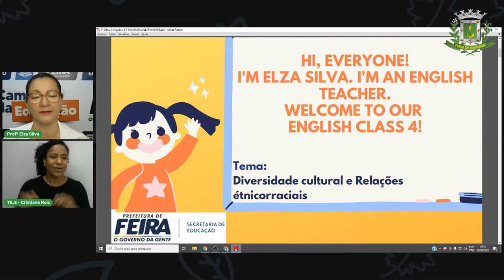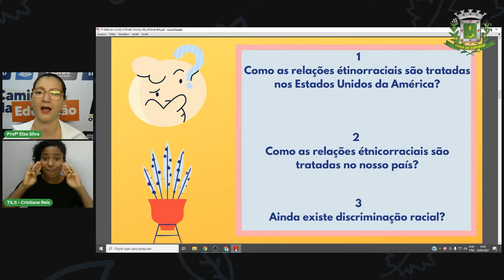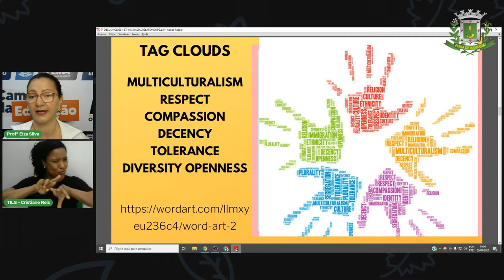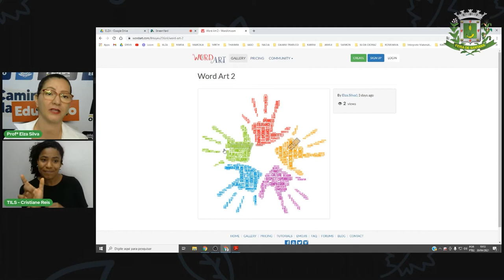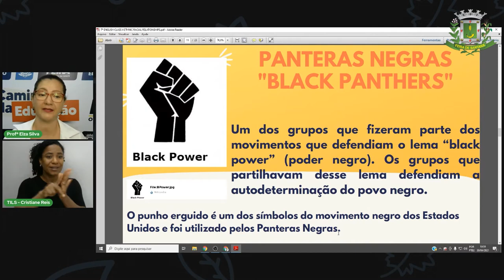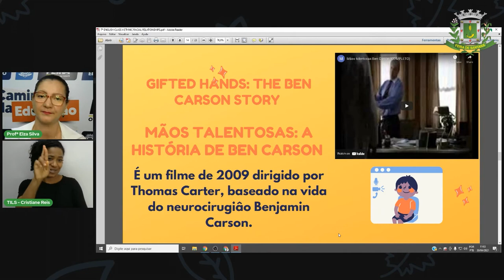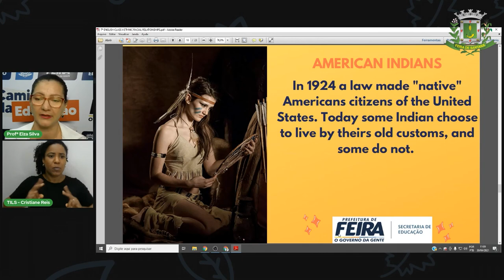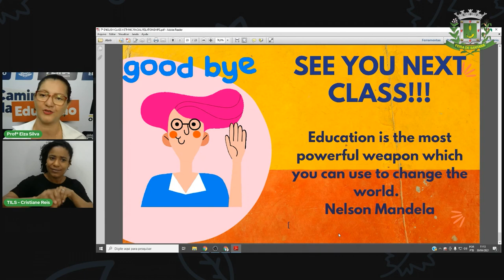Aula 4 7° Ano Profª Elza Silva Língua Inglesa Relações Étnico raciais